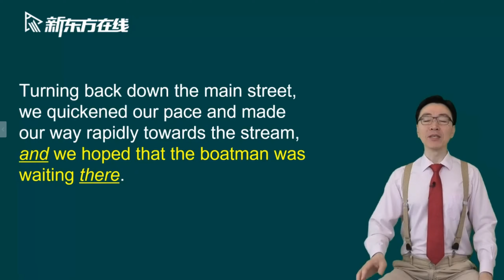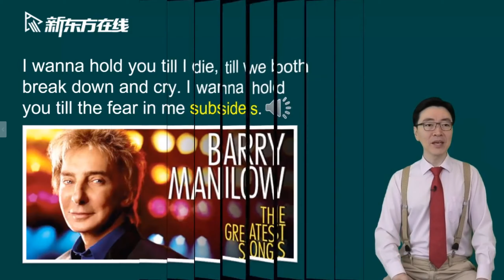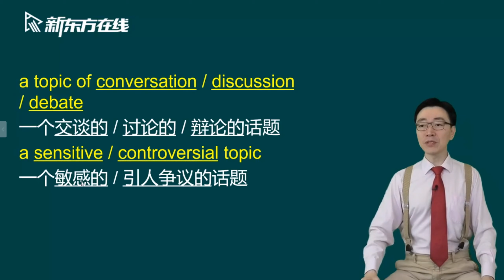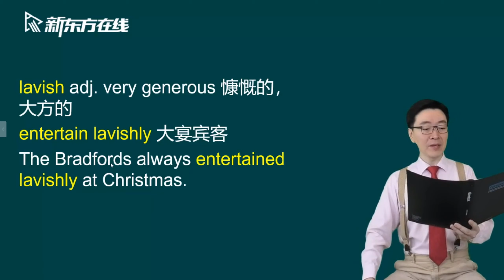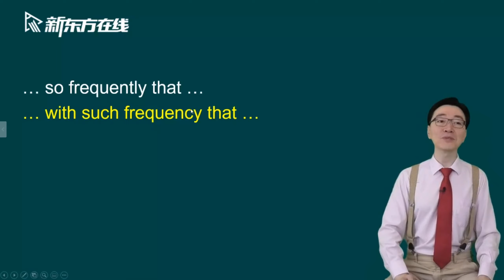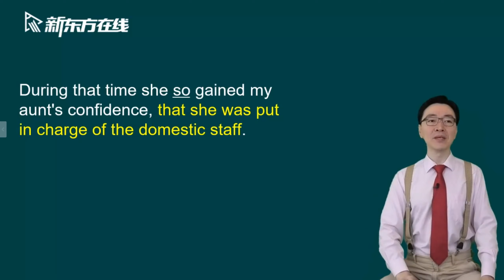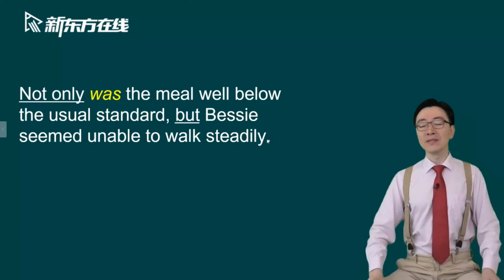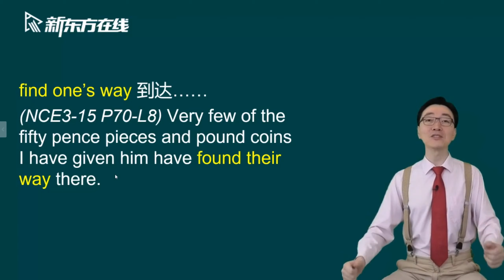Lesson49单词+课文讲解